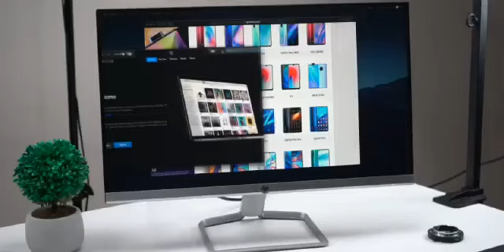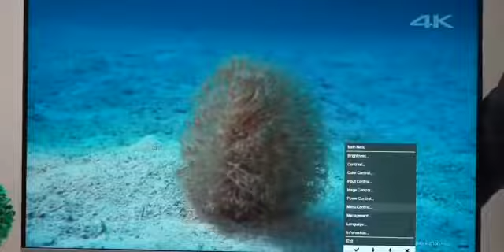New HP Monitor 4K Ultra Borderless Display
Hi Friends
This is HP 4K New Monitor
Hp 4K Monitor
Ultra slim HP Monitor

Shivaputra Tech